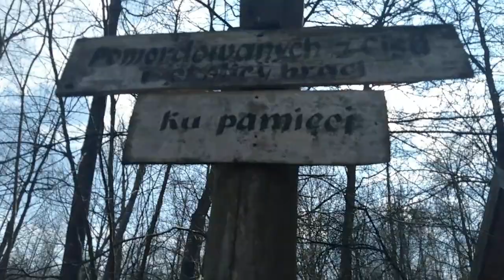Польша в период эпидемии. Мы не знали, что напротив нашего дома...!!!! Святой источник и...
Партизанский отряд Хубаля 1939г. В этом месте начиналась борьба за независимость Польши.